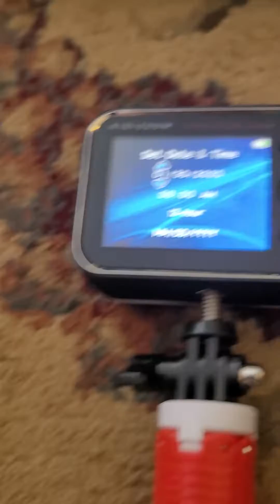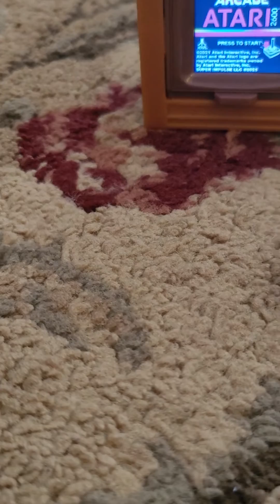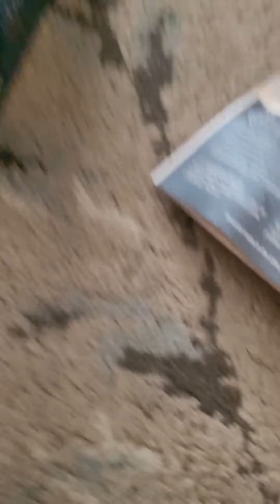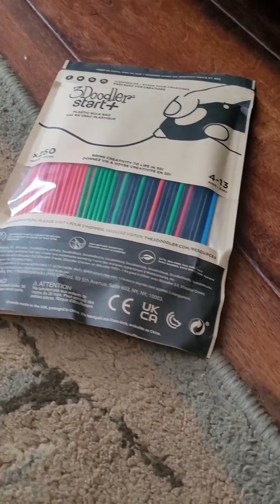my Christmas gifts!!¡!!!!!!!!!!!!!!!!!!!!!!!!!!!!!!!!!!!